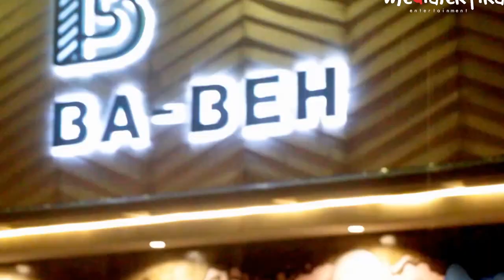Cici 15th Birthday Party - Syamsiah Naqsya Afghanistan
Happy 15th Birthday Cici !! 30 September 2016 at Babeh Restaurant, Surabaya.